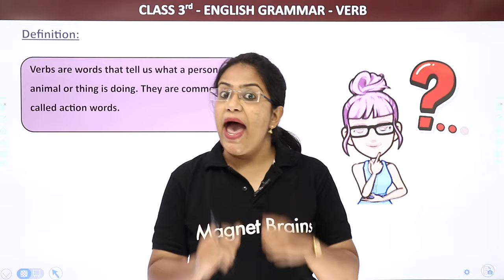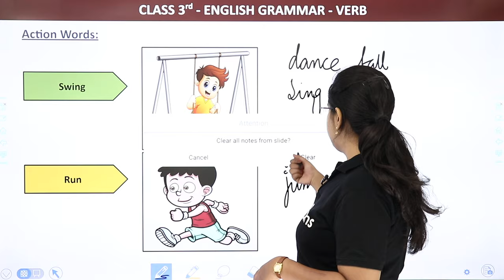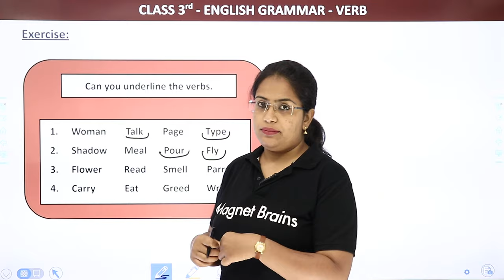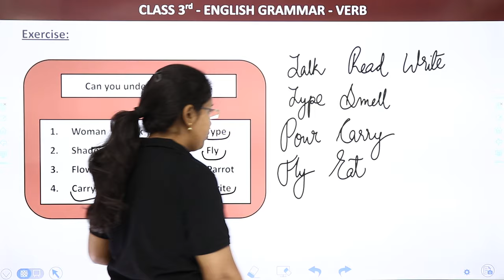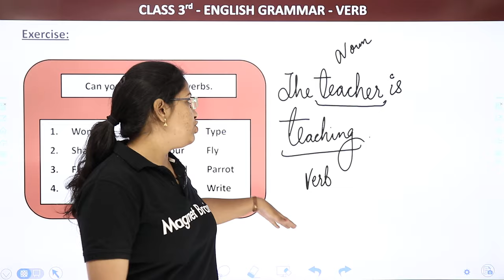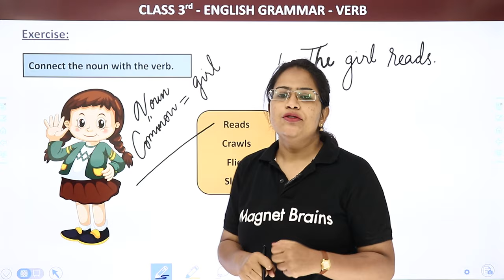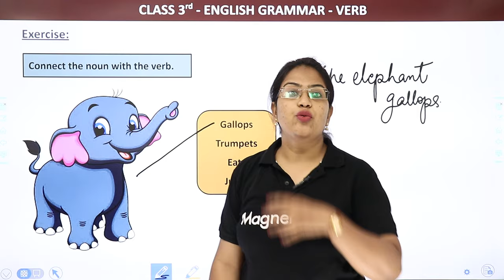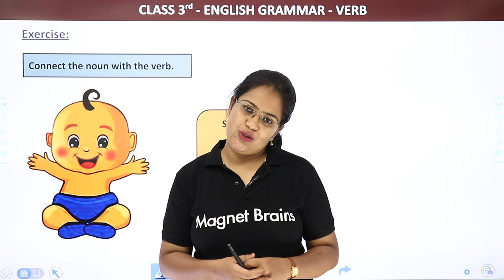Verbs | Types of Verbs | English Grammar | Class 3 English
✔️ Class: 3rd
✔️ Subject: English Grammar
✔️ Chapter: Verbs
✔️ Topic Name: Types of Verbs